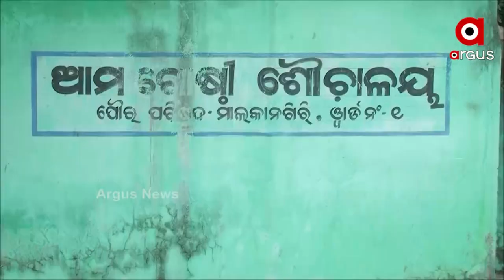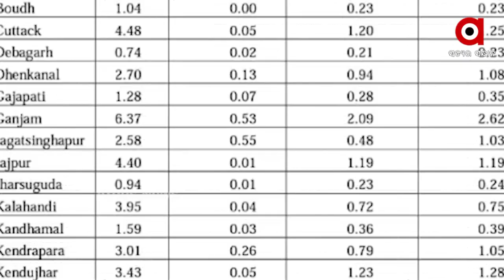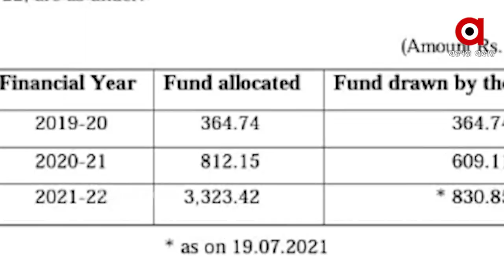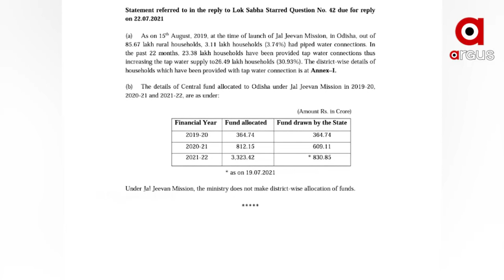ପାନୀୟ ଜଳ ପ୍ରହେଳିକା ।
ରାଜ୍ୟବାସୀଙ୍କୁ ଭୁଆଁ ବୁଲାଇଲେ ରାଜ୍ୟ ସରକାର । ଆଖିରେ ଆଙ୍ଗୁଠି ଗେଞ୍ଜି ମିଛ କହିଲେ ମନ୍ତ୍ରୀ ପ୍ରତାପ ଜେନା । 2022 ମାର୍ଚ୍ଚ ସୁଦ୍ଧା ସହରାଞ୍ଚଳରେ ସବୁ ପରିବାର ନିକଟରେ ଟ୍ୟାପ ଯୋଗେ ପିଇବା ପାଣି ପହଞ୍ଚିବ ତ ? 2024 ସୁଦ୍ଧା ରାଜ୍ୟର ସବୁ ଗ୍ରାମାଞ୍ଚଳରେ ଟ୍ୟାପ ଯୋଗେ ଲୋକେ ଘରେ ପିଇବା ପାଣି ପାଇବେ ତ ?